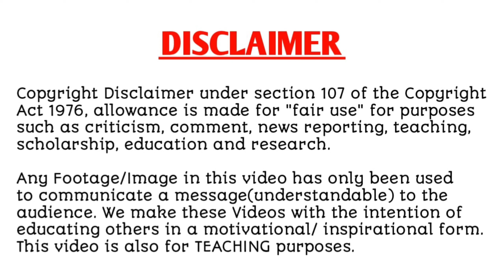My Spicy Love Chapter 9 |Explain in hindi